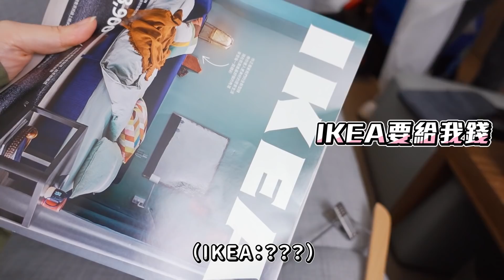莓朋友，做你朋友❤ 2021小莓陪你過！寫真年曆拍攝幕後花絮【小生活Vlog】｜貝莉莓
限量預購中！速速前往官網